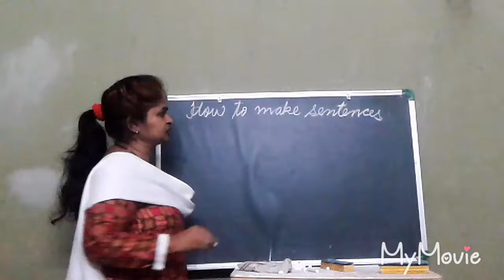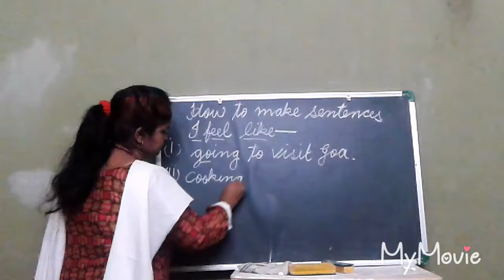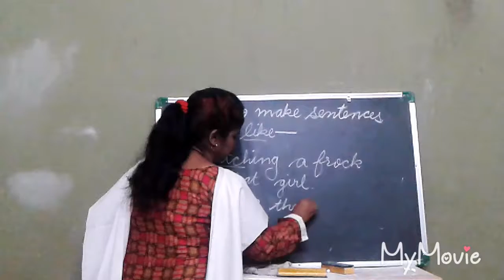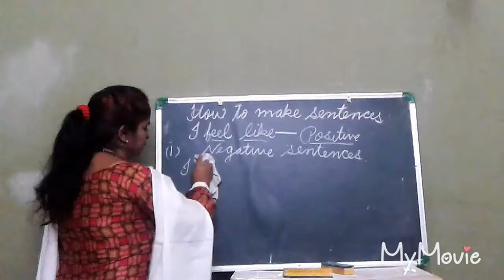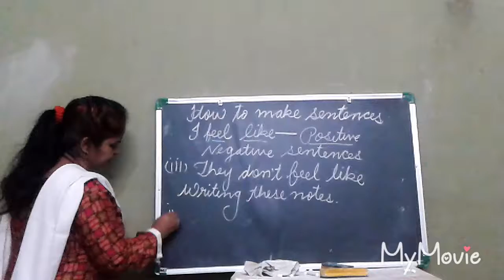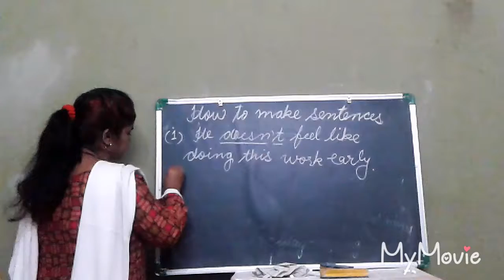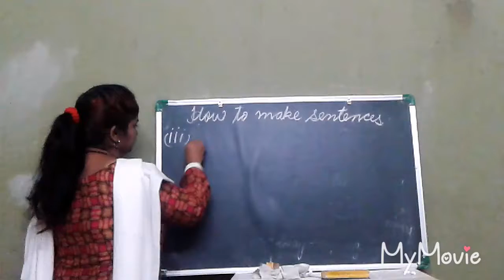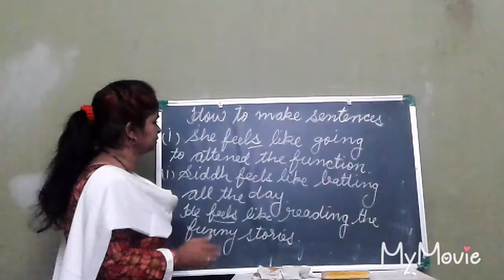How to Make Sentences by using some words? Part 1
25/7/2019
About this video.
Sai Prerana English Grammar Channel.
Hello friends in this video I Vandana Tiwari will discuss with about How to make sentences by using some words?
I'm sure your doubts will be cleared after watching this video.